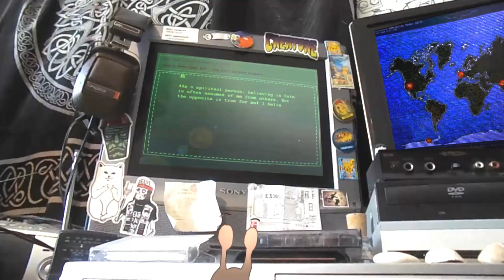My Tiny Secretary - Slug Typing On Joey's PC